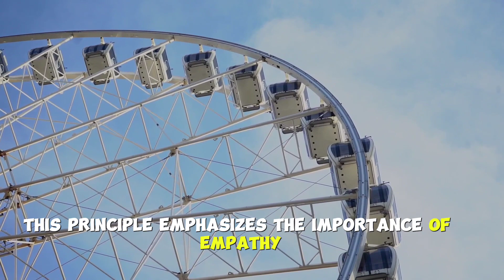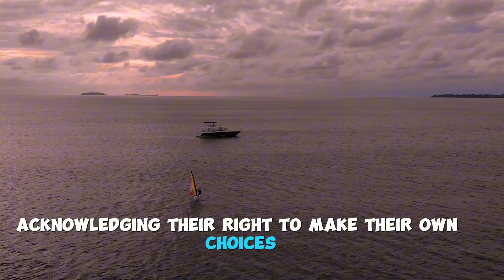Immanuel Kant's Life Lessons: How to Avoid Regrets and Live a Happier Life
"Welcome to 'Quotes of the Day' – Your Daily Dose of Inspiration!
🌟 About Us 🌟
Step into a world of wisdom, positivity, and motivation with 'Quotesofthe55Day.' We believe that a single quote has the power to transform your day and uplift your spirits. Our channel is dedicated to curating and sharing the most thought-provoking, empowering, and heartwarming quotes from renowned thinkers, authors, and visionaries.

Every day, we handpick a carefully curated quote that resonates with the essence of the moment. Whether you're seeking encouragement, seeking guidance, or simply want to start your day with a boost of positivity, our channel has something for everyone. Our collection covers a wide range of topics including success, love, life, happiness, and personal growth.

Join our vibrant community of quote enthusiasts who are passionate about seeking inspiration in every corner of life. Let these quotes serve as your guiding light, igniting your inner fire and helping you navigate life's journey with renewed enthusiasm.

Don't miss out on a single gem of wisdom!

Embark on a journey of self-discovery and inspiration. Remember, each day is a new opportunity to embrace the beauty of life and become the best version of yourself.

Thank you for choosing 'Quotes of the Day' as your daily source of motivation. Together, let's make every day a masterpiece!"

watch this video and leave your valuable opinion in comment box.
So,  watch this video and leave your valuable opinion in comment box.